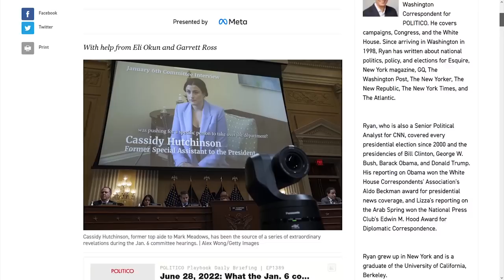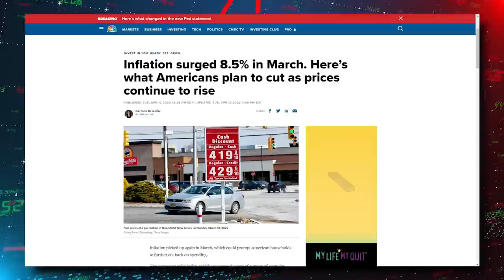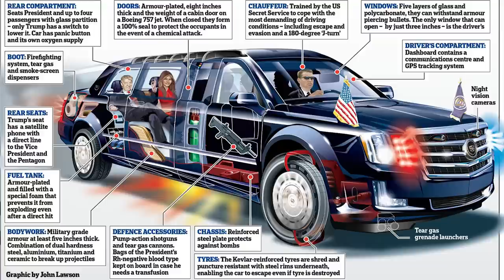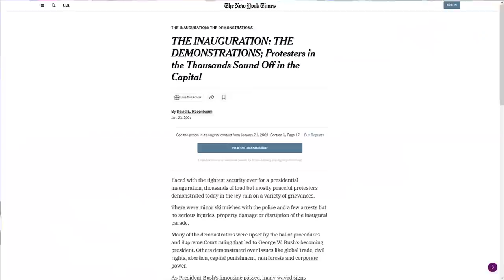LOL: January 6th Hearing BOMBSHELL is Another DUD!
➡️ Sources:

POLITICO Playbook: What the Jan. 6 committee's star witness knows